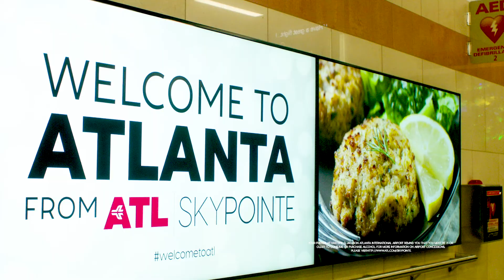Sips and Spirits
Feeling thirsty? Wet your whistle with some of our best Libations!